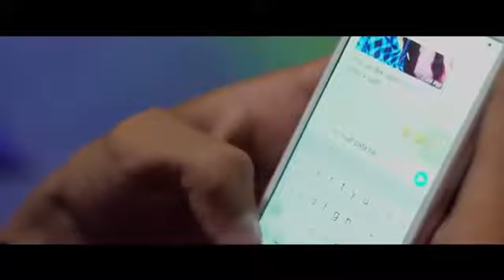Tamil album song Sollamale Kan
Love
Feelings